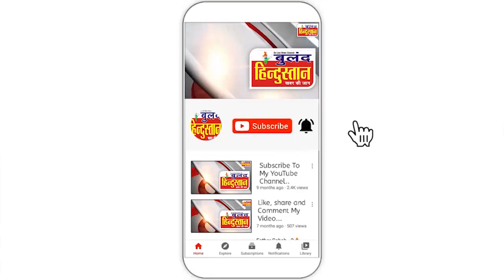बगैर मास्क एवं सोशल डिस्टेंसिंग के शिव घाट में चल रहा भ्रष्टाचार का खेल